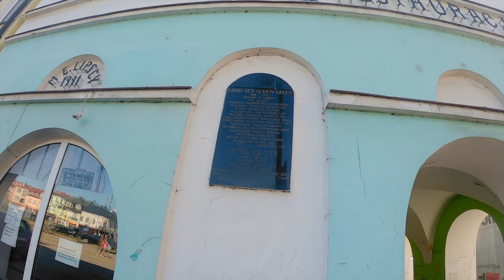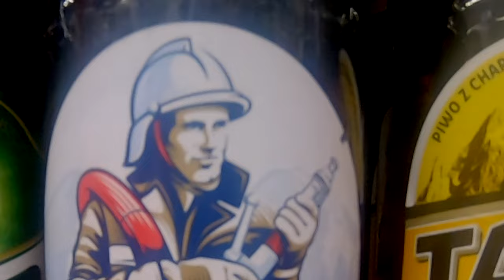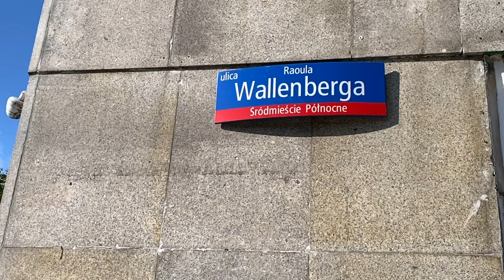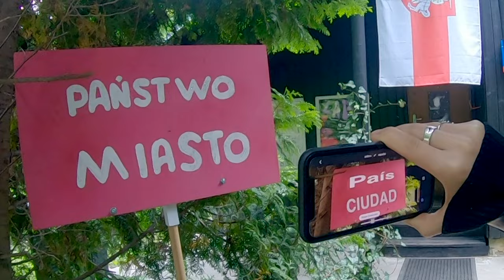Casas FINLANDESAS en VARSOVIA / Vlog #5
Este video es de Octubre 2021. Mejor tarde que nunca.
Esta es la tercera parte de los vlogs en Varsovia.

Visitamos un barrio con casas finlandesas en Varsovia, una ciudad que no es Varsovia y varios restaurantes.

No dejen de comentar y dar me gusta si les gusta el contenido.
Mientras haya gente del otro lado que disfrute de estos videos, yo los voy a seguir haciendo.

Vlog #5
Hoy les ofrecemos:
Sciurus Vulgaris